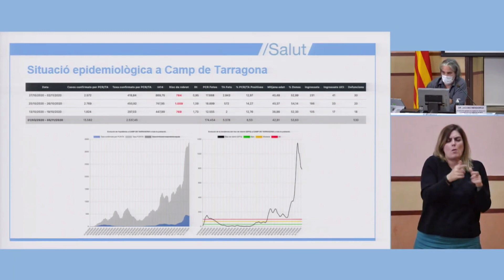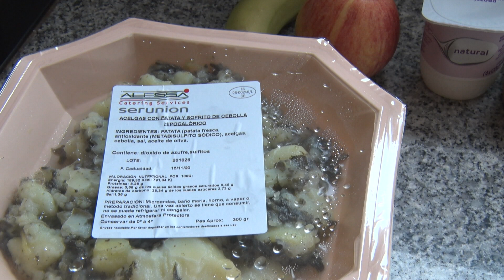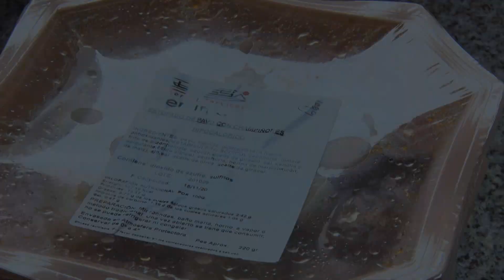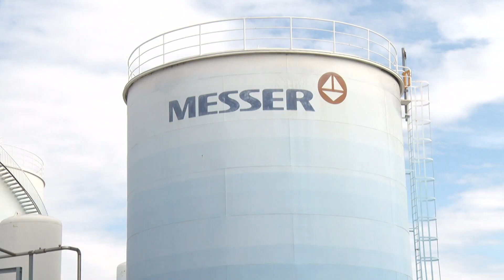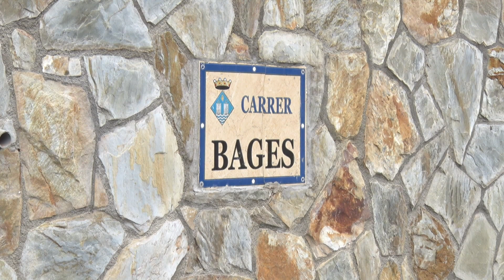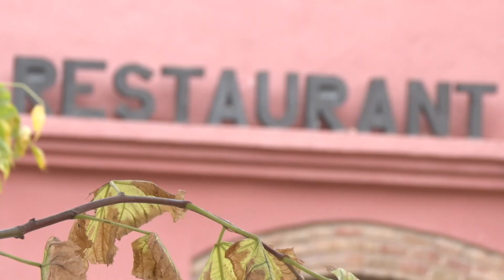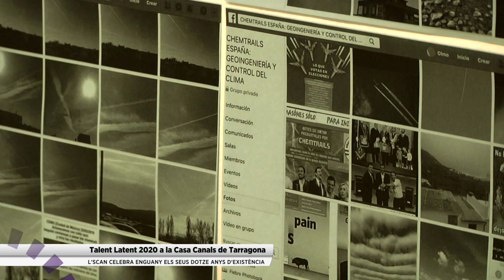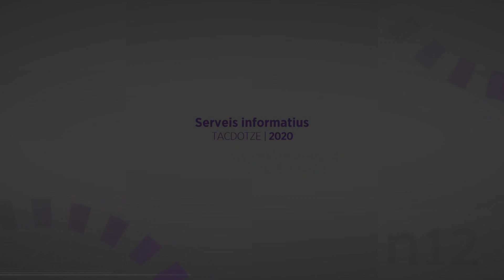Notícies 12. 06/11/2020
La setmana vinent començarà a funcionar el recinte firal de Tarragona com a alberg pels sense sostre. S'està acabant de reordenar l'espai que gestionarà Creu Roja. Hi podran estar les persones sense sostre de la ciutat durant les hores que duri el toc de queda. Es calcula que donarà servei a una cinquantena cada nit.